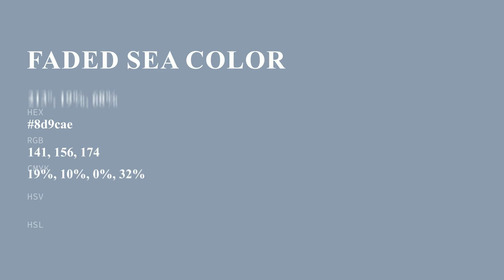Faded Sea color 8d9cae hex color - Blue color - Warm color 8d9cae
What color is Faded Sea ? 8d9cae hex color - Blue color - Warm color 8d9cae

Hex 8d9cae Color Code is also known as Faded Sea color.

Hex 8d9cae Color code in RGB color code model is created after adding 55.29% red color, 61.18% green color and 68.24% blue color.
Hex 8d9cae Color code in CMYK color (process color) code model is generated after subtraction of 18% cyan, 10% magenta, 0% yellow and 31% black.